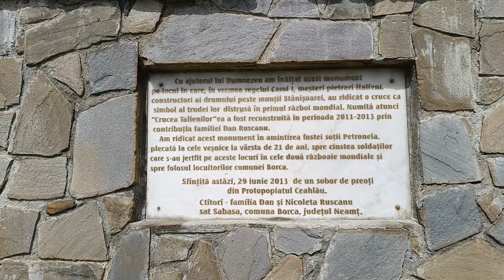Crucea Talienilor din Muntii Stanisoarei | Neamt Suceava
Crucea Talienilor este un Obiectiv Turistic situat in Pasul Stanisoarei la altitudinea de 1235 de metri pe un drum construit de italieni ce strabate 2 judete si zona este specificata in Baltagul